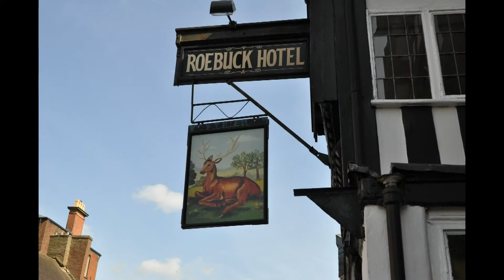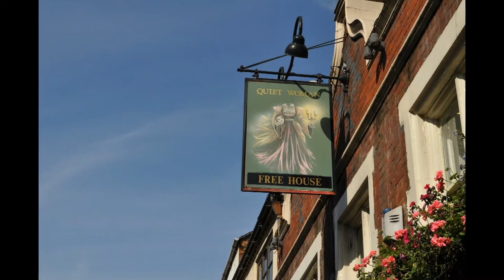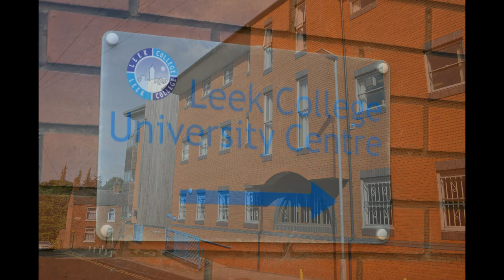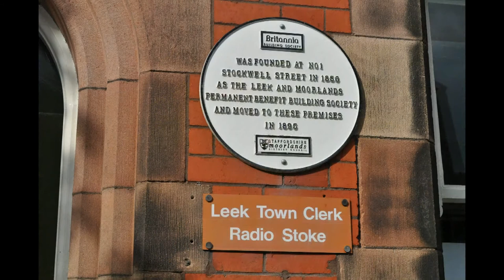Leek - Queen of the Staffordshire Moorlands